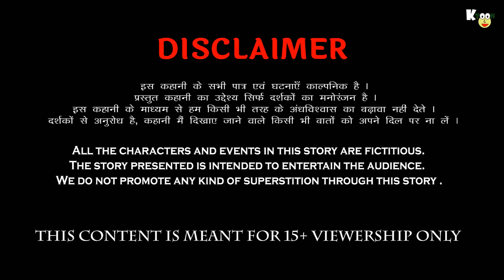Kambal Chor Chudail Ki Kahani | चुड़ैल की हिंदी कहानिया | fairy tales in Hindi Kahani | Hindi Stories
jadui kahaniya | Kambal Chor Chudail Ki Kahani | चुड़ैल की हिंदी कहानिया | fairy tales in Hindi Kahani | Hindi Stories | chudail ki nayi kahaniya hindi mein | moral stories in hindi cartoon |

Enjoy with brand new animated stories of Ktoon TV . Thank you..